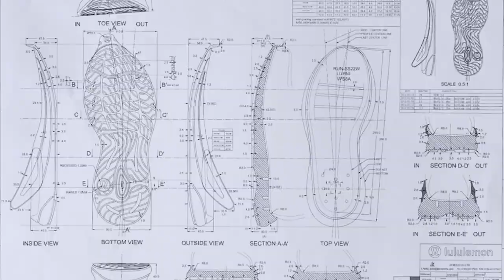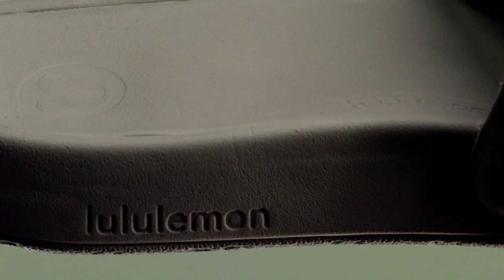lululemon for your feet: Behind the Design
Women have always shattered ceilings, broken records, and beaten odds—​
In the face of a world that puts men first.​
They’ve changed the game,​
All while wearing shoes designed for a man's foot.​
Just imagine what more they’d do in footwear that puts them first.​

Never mind: You no longer have to imagine it.​

Made based on the feet of over a million women.​
Made to shift the starting line and status quo.​
Made to feel the way your shoes should have always felt.​
Made for women first.​

lululemon for your feet. Starts dropping March 22. Discover more